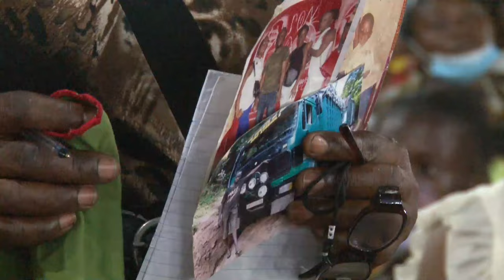LE MYSTERE DE MANTEAU . MARDI LE 28 DECEMNRE 2021